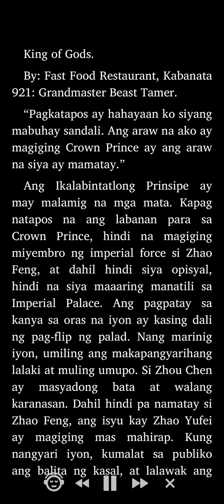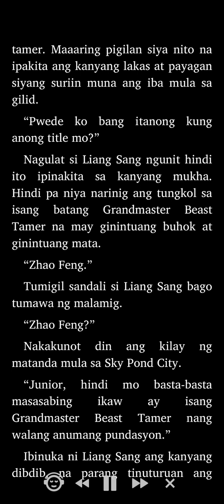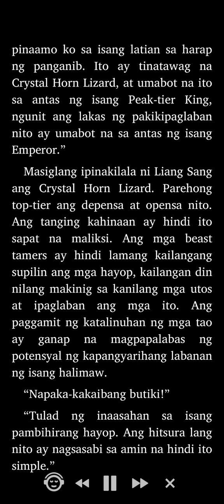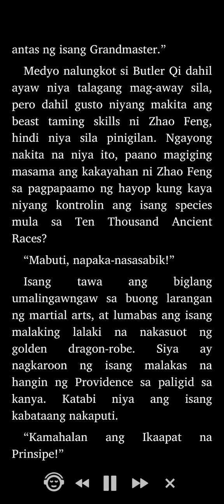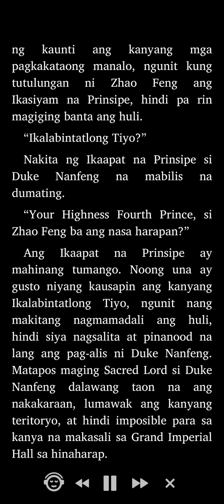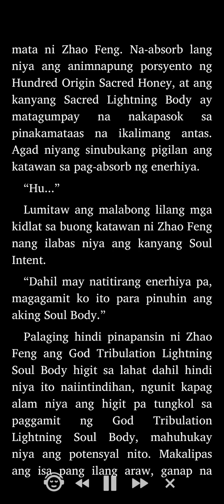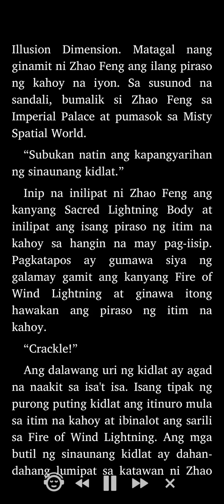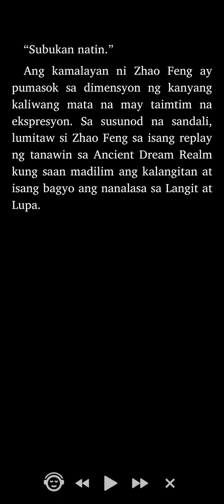King of Gods: Kabanata 921 - 924